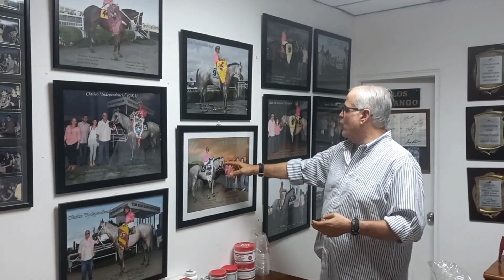Roberto Arango y Bravo Ignacio, otra vez por la gloria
Roberto Arango, dos veces ganador del  Clásico Internacional de Caribe, se presentará por cuarta vez con Bravo Ignacio para tratar de ganar la Copa Invitacional del Importados, para lo cual tiene un plan trazado.